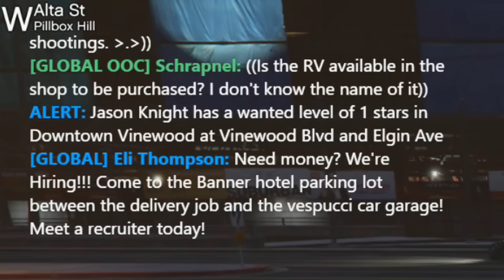GTA FiveReborn (Criminal) - Episode 1 - Getting Started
Trying out a criminal role now!  We join the well known gang of The Four Horseman in an attempt to move up ranks!

Thanks to all of the admins for building such a great community for everyone to enjoy.